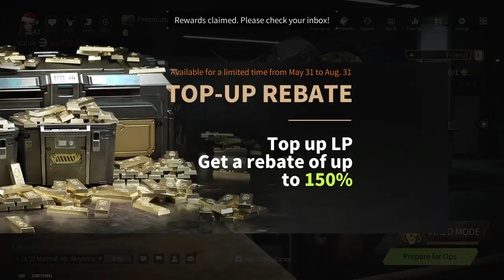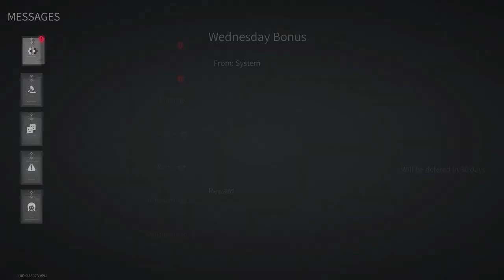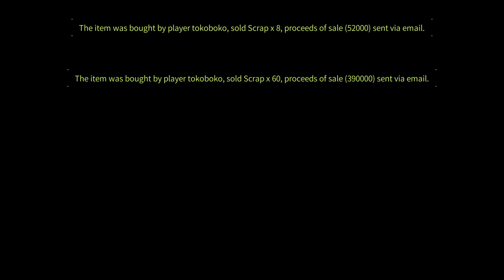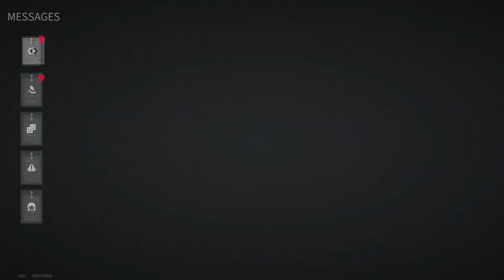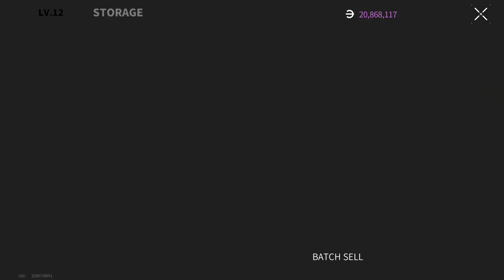PANTHER RANK? EASY! - Ranked Battles! - Lost Light 2022 | Day 44 | Gameplay (NoCommentary)#158